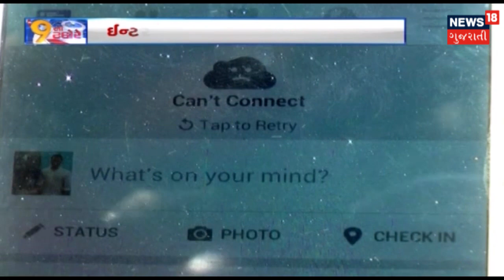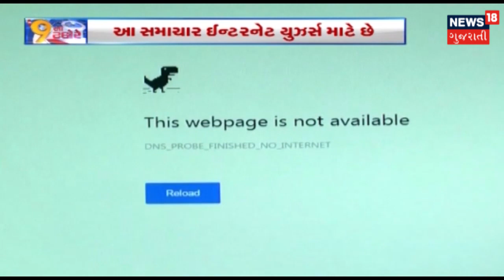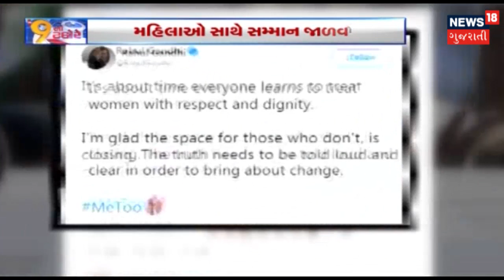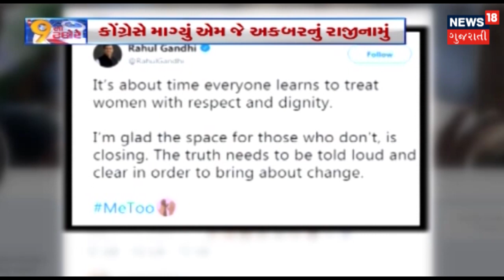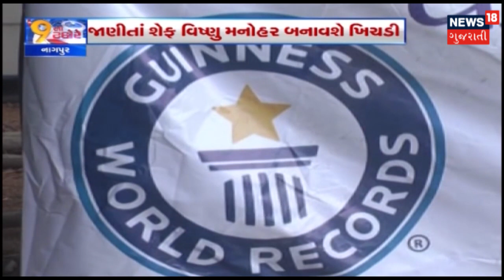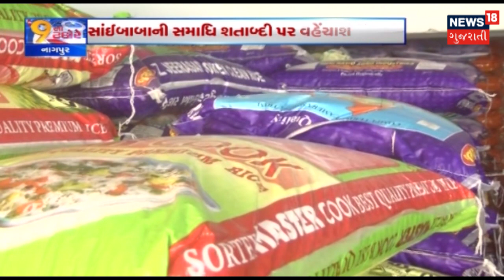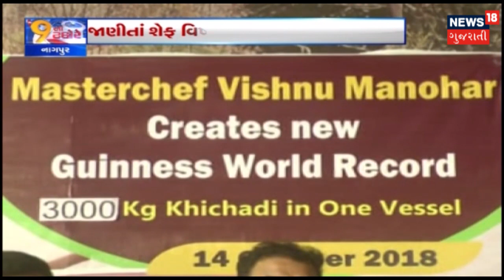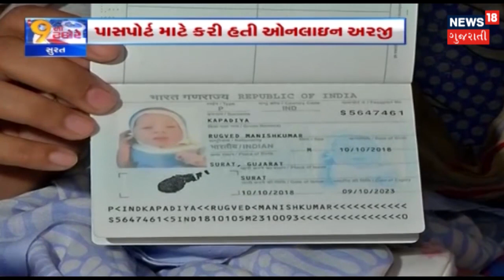ભારત સહિત અન્ય દેશોને ટ્રમ્પની ધમકી | 9 Na Takore | News18 Gujarati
ટ્રમ્પએ ભારત સહિત અન્ય દેશોને ૪ નવેમ્બર પછી ઈરાન પાસેથી તેલ નહિ   ખરીદવાની  ધમકી આપી